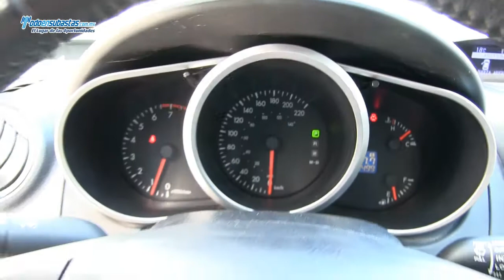Mazda / CX-7 I Sport 2.5 Lts. A/A B/A/L CD Rines de Aluminio / 2011